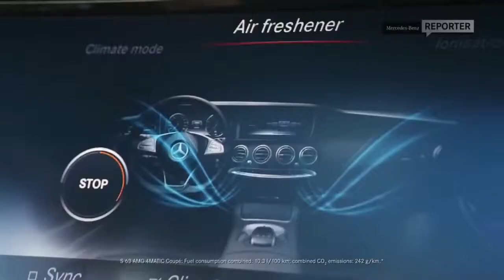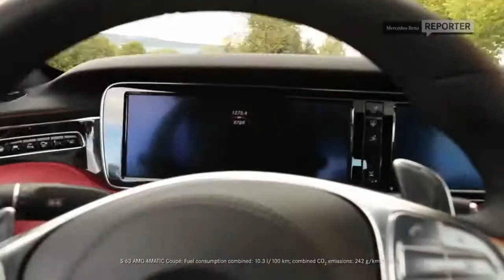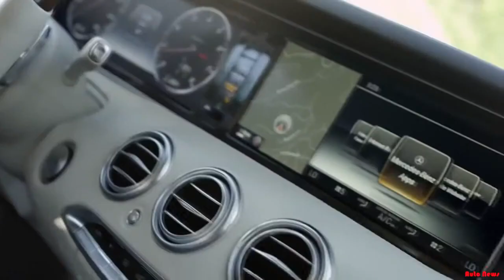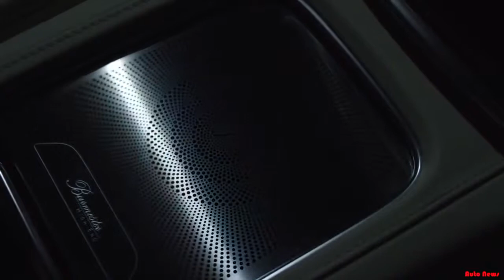2015 Mercedes S63 AMG Review | New Car 2015